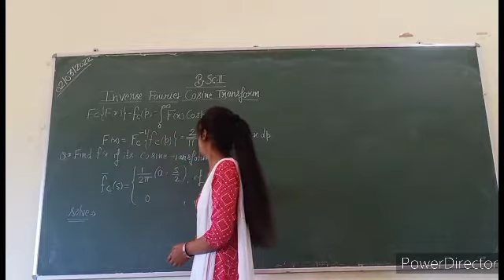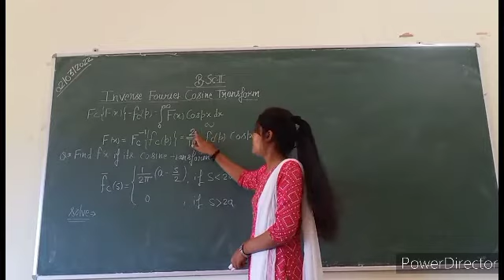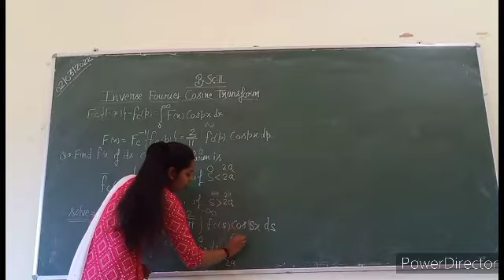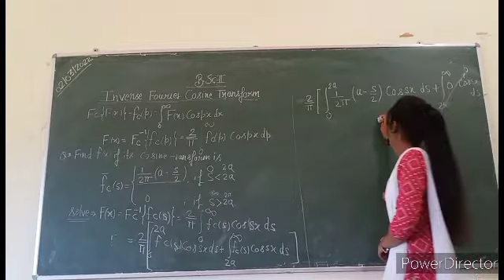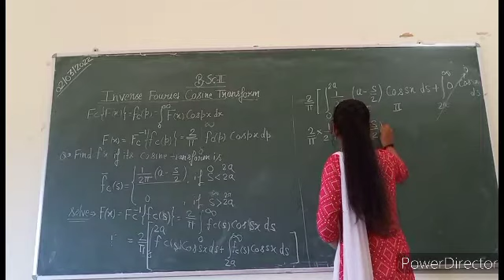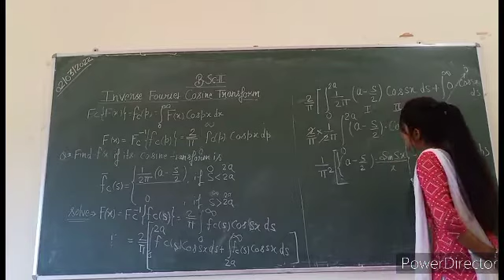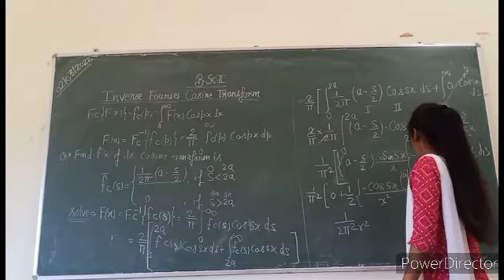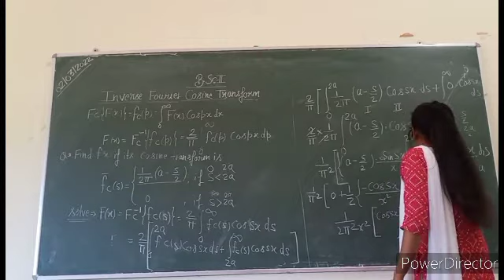B.sc_2_year_Inverse Fourier cosine transform questions